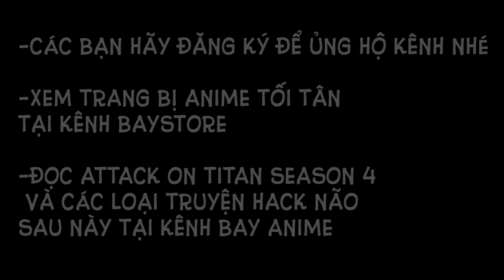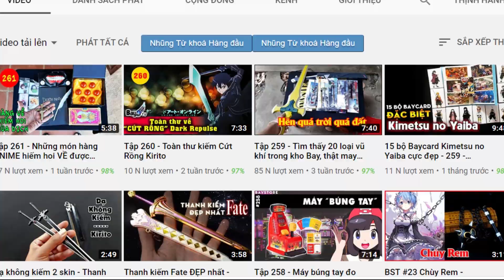Âm Trụ - Phần II - BỰA